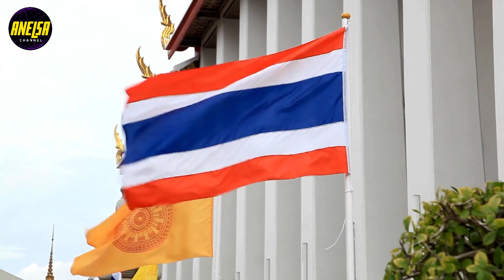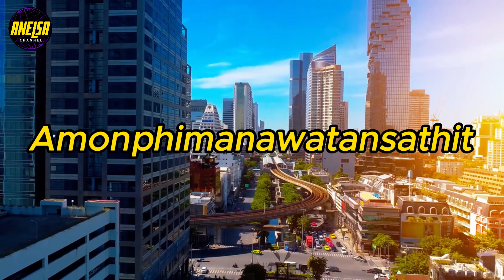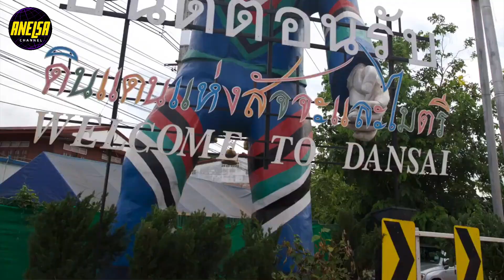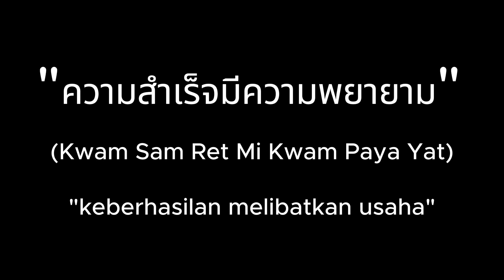FAKTA MENARIK THAILAND PALING RAMAI DIKUNJUNGI WISATAWAN MANCANEGARA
THANK YOU to everyone for watching this video and for all of your support! -Copyright Disclaimer Title 17, US Code (Sections 107-118 of the copyright law, Act 1976): All media in this video is used for purpose of review & commentary under terms of fair use. All footage, & images used belong to their respective companies.

Halo temen-temen selamat datang di ANELSA Chennel, chanel ensiklopedia yang memberikan wawasan dan pengetahuan, kali ini mimin mau mengajak temen-temen semua mengunjungi negara Thailand Temen-temen siapa di sini yang pernah kepikiran buat menjelajahi negara Thailand? Yuk, kita mengenal negara Thailand yang penuh warna ini! Thailand itu nggak cuma terkenal dengan pantainya yang indah dan kuil-kuil megahnya, tapi juga punya sejumlah fakta menarik yang mungkin belum banyak dari kita tahu. Selain itu, Thailand juga terkenal dengan festival-festivalnya yang nggak biasa dan seru banget! Dan cerita Thailand nggak akan lengkap tanpa ngomongin tentang makanannya yang enak-enak banget Jadi, temen-temen, siap nggak nih buat terjun ke dalam keindahan dan keunikan Thailand? Yuk, kita explore bersama-sama fakta-fakta menariknya, festival-festival yang seru, dan tentunya kuliner yang menggoda. Ayo, mulai petualangan kita menuju Thailand yang mempesona !" Fakta Menarik Negara Thailand : Red Bull dari Thailand, Sangat Menghormati Raja, Punya Banyak Kuil, Daya Tarik Wisata, Negeri Gajah Putih, Bendera pagi sore, Negeri Senyuman, Semua Pria adalah Biksu, Nama Kota Terpanjang di Dunia, 60% Thailand adalah Hutan, Thailand Tidak Pernah Dijajah. Berikut 5 Festival Terbaik yang ada di Thailand : Festival Songkran, Festival Hantu, Festival Lentera, Festival Balap Kerbau, Festival Lilin